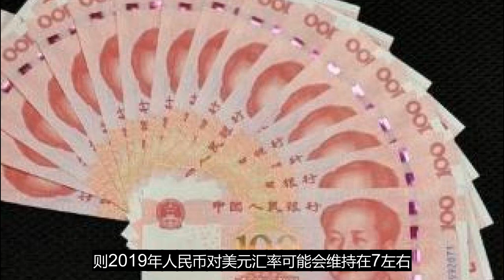瑞银警告:全面贸易战背景下 人民币将贬到...